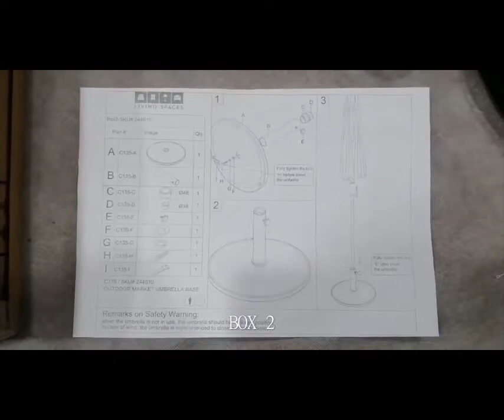Outdoor Market Umbrella assembly video